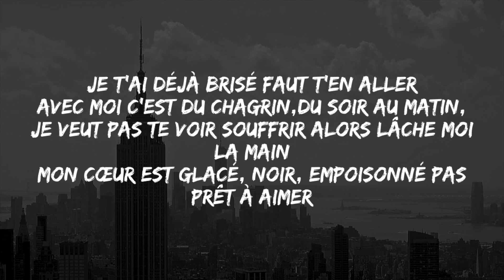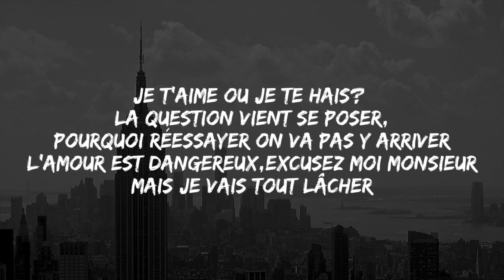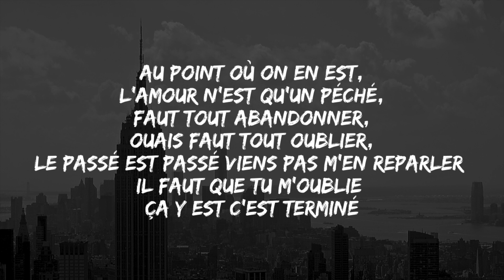MLNA - Il Est Temps (Lyrics)